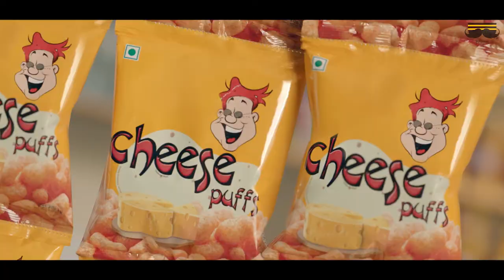Cheese Puffs Mon Chai Bar Bar TVC | bfilms | 2022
Client: Akij Food & Beverage Ltd.
Brand: Cheese Puffs
Campaign: Thematic TVC – Mon Chay Bar Bar

Brand General Manager: Maidul Islam
Brand Senior Executive: Abdullah All Kafe

Agency: ADCOMM LTD.

Head of Business Operations: Anwarul Kadir
General Manager: Sharif Hossain Nazmuddin
Associate Brand Service Director: M Asaduzzaman Sajiv
Senior Brand Service Executive: Ashraf Alam
Sr. Group Creative Director: Hasib Hasan Chowdhury
Group Creative Head: Mahbub Munna
Associate Creative Director (ART): Ashaque Ul Hoque
Art Director: Moslah Uddin Khan Nizam
Jr. Copywriter: Arman Kamal
Visualizer: Md. Nayeem Hasan Khan
Art Studio Team: Ratan Roy, Shahidul Islam & Imran Hossain

DOP: Murshed Bipul
Focus Puller: Asgar
Light Gaffer: Kamrul
Light: Light House

Edit: MD Kalam, Kolkata
Grade: After, Mumbai
CGI: OLIK, Backlit
Sound Design: Shakirujjaman Pappu (Butter Communication)

Art Director: Rainirr Borshon

Costume: Edila Farid Turin
Makeover: Robin Ahmed

Casting Director: Ifrithjena Miti
Casting Assistant: Shuvo Bhaskar
Cast: Israaq Reeshan, Rafsun, Zami, Shahiduzzaman Akash,  Md. Rasel Mia

Associate Director: Neev Rahman
Assistant Directors:  Farzana R Tumpa, Ivan Almas
Intren : Safa Haq, Shakir ZN

Head of Accounts: Shaheena Jeny
Production Controller: Md Badol
Line Producer: Khalid H. Rakib

Executive Producer: Mehedy Hossain
Directed by: Ashfaq Bipul and Team
a bfilms production